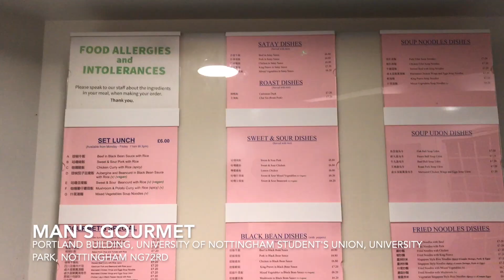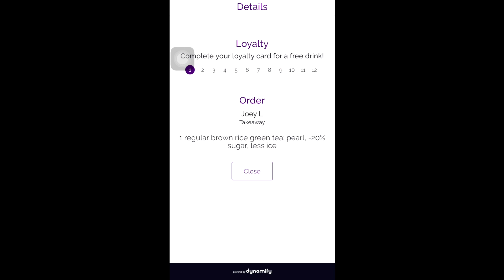Vlog: Top 5 Asian restaurants in Nottingham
Joey recommends some of her favourite places to go for Korean food, Chinese food, sushi, curry and bubble tea in Nottingham.